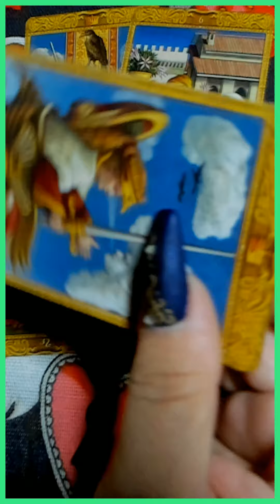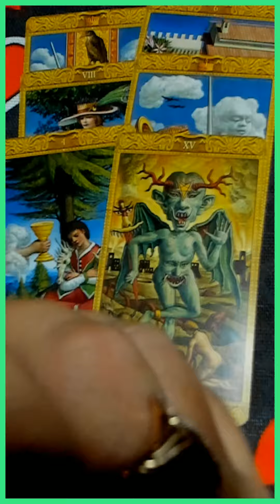ВАША ЖИЗНЬ ЗА НЕДЕЛЮ? таро гадание/на любовь/на будущее/новые